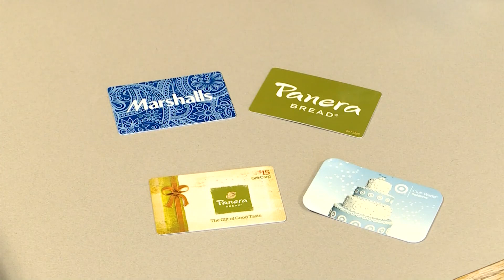Most Wanted Monday - February 10, 2020